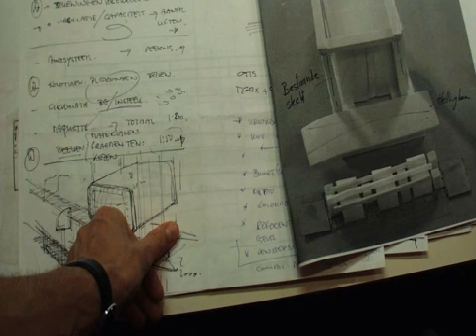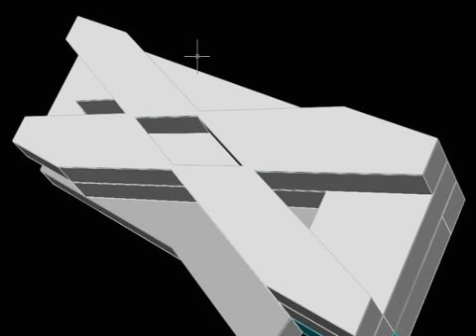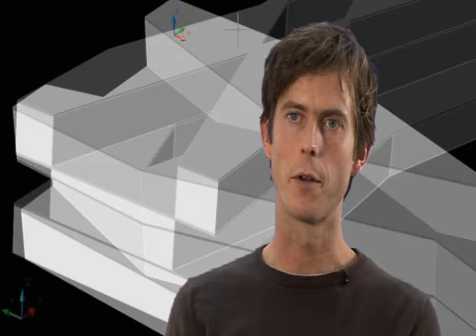Master Architectuur Marin Kulas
Marin Kulas, architectuurstudent, vertelt waarom hij studeert aan de Rotterdamse Academie van Bouwkunst..